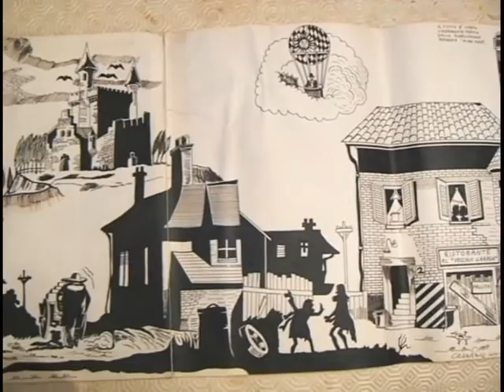3 ° Puntata: Altre opere del Maestro Cesare Pace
Altre opere del Maestro Cesare Pace - Terza puntata: sono qui presentate le opere mai viste nei precedenti filmati con la collaborazione di Viviana, Fabio, Roberto e Michela